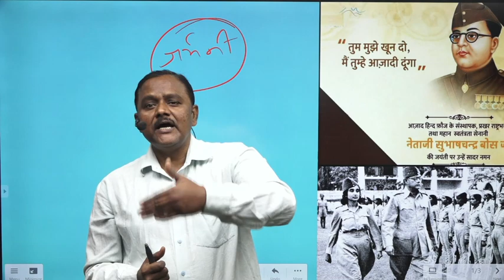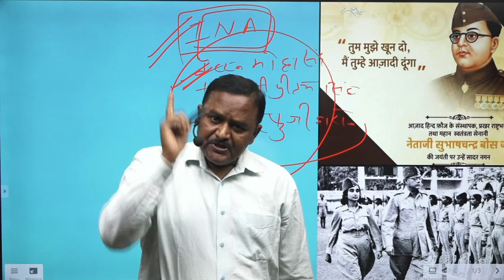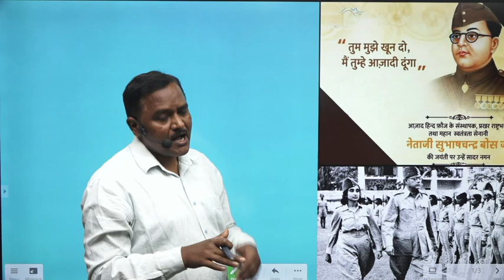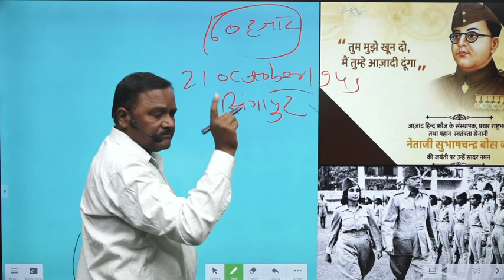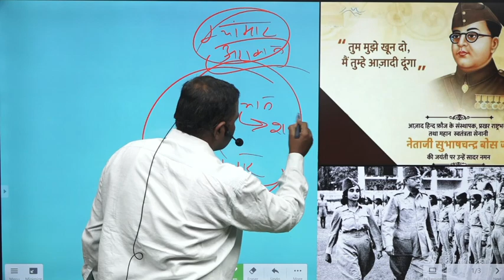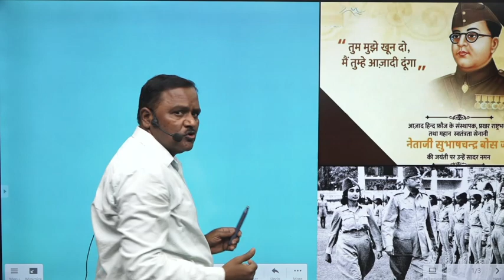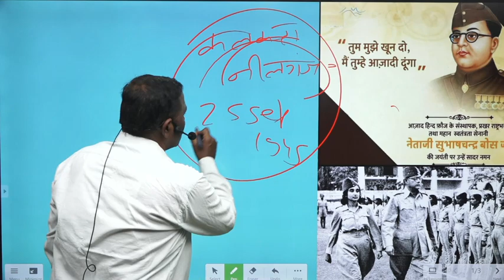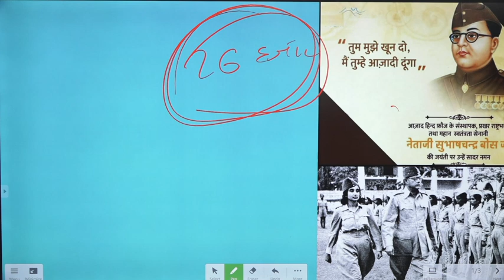सुभाष चंद्र बोस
Best Faculty :  IN Yadav Sir

Learn
UPSC , BPSC , MPPSC , History , SSC , Railway
Best Faculty for history and competitive exams
Prepare for MPSI , UPSI , Bihar Daroga, SSC GD, MP Police, with IN Yadav Sir

Get your motivation and clear vision of your goals, with IN Yadav Sira

with IN Yadav Sir motivationbyinyadavsir insir history historybyinyadavsir inyadavsir subhashchandrabose subhashcharanmotivationspeech ina Azad Hind fauj